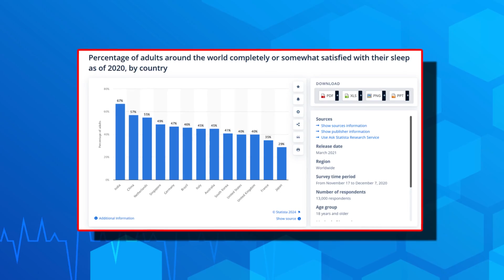This is why Centenarians are Living Longer—and What You're Probably Getting Wrong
My Current Anti-Aging Protocol:
• 2,400mg of Fisetin, on the 1st, 2nd & 3rd of each month
• 2,400mg of Quercetin, on the 1st, 2nd & 3rd of each month
• 5 grams of Creatine (1 month on, 2 months off)